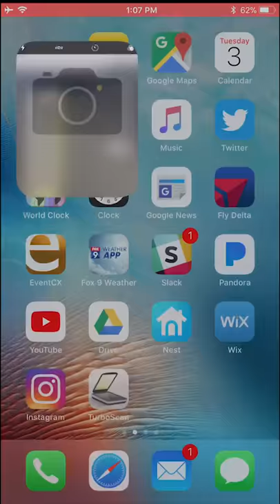Just a little project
Workin on the plane. This pic is one of 4. The text is all automatic writing / stream of consciousness. random bits and thoughts.

Filmed and edited a little roughly on my phone. Not sure how it'll play here but what the heck.